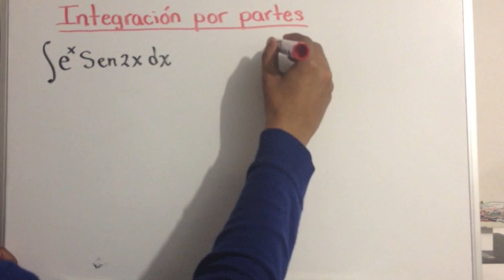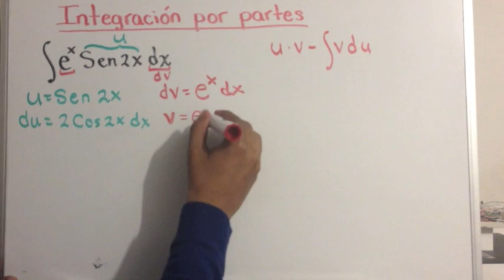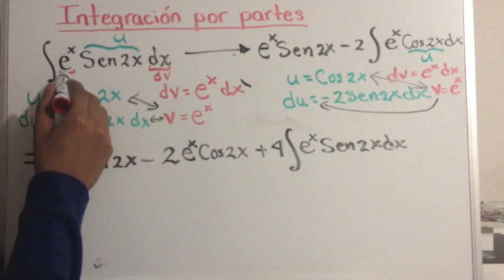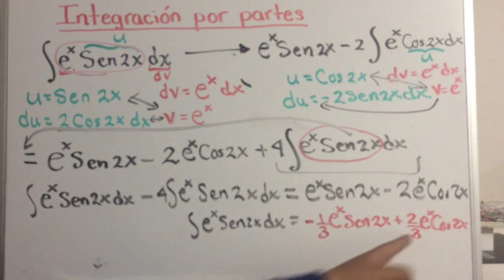✅El SECRETO Integración por Partes [𝘽𝙞𝙚𝙣 𝙀𝙭𝙥𝙡𝙞𝙘𝙖𝙙𝙤😎​🫵​💯​] Cálculo Integral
Cómo Integrar por partes una exponencial y una Senoidal